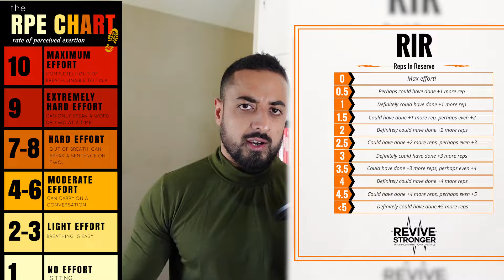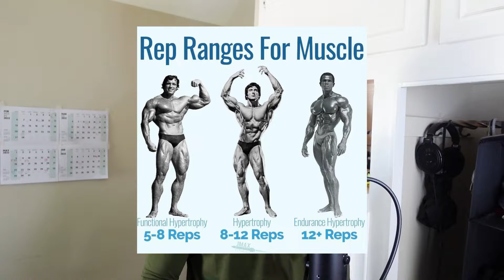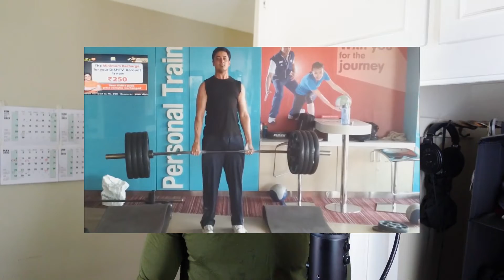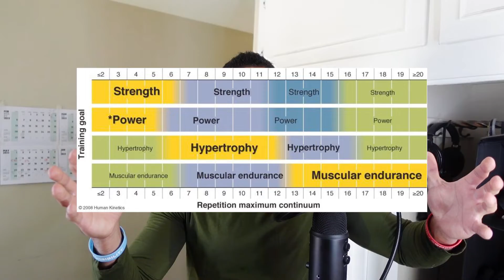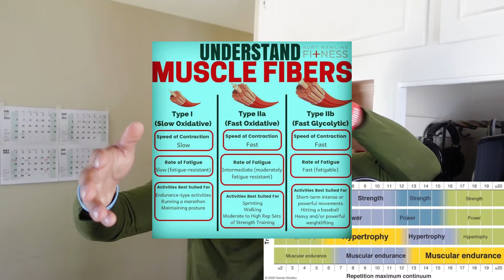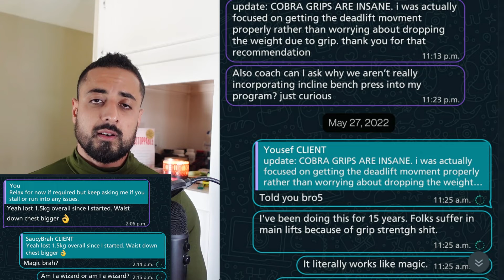15 Years of Hypertrophy Rep Range Research in 15 Minutes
So as the topic title suggests, and since you enjoyed the last part on Protein, I thought I would attempt to make something similar for Training Hypertrophy, ESPECIALLY considering the confusion around High Volume or High Intensity, in the field of health & fitness.

Like literally ALL that I have studied non stop for 15 years... Into 15 minutes lol

I must have barely touched 5% of everything I find important about training maybe, yet still it should give a good idea!

High Intensity or Low? High Volume or Low?

Let's observe some Olympias and their training routines and see what we can learn from them as well!

Renaissance Periodization will be touched upon in a future video! :)

Timestamps :

00:00 - Intro
01:30 - Bodybuilding Training
03:07 - Most common misconception
04:27 - Progressive Overload
05:33 - RPE & RIR
07:39 - High Rep VS Low Rep
09:39 - Ronnie Coleman Style of Training & injuries
11:05 - Make sure that you don't get injured
13:37 - Best Rep Range
16:16 - Outro

*!LINKS!*
Linktree (Glossary of all links!)